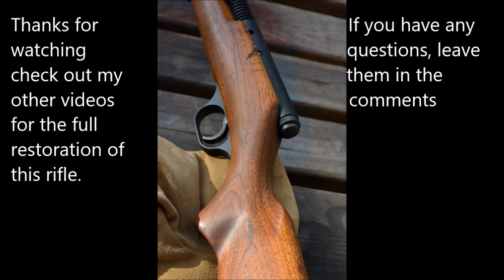Vintage 22 restoration pt 5 hvlp Savage 6a re assembled (Dura-Coat Finish)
Pt 5 HVLP spray on finish and re assembly
Restoration on a Savage model 6a Vintage 22 S, L, LR (gill gun) same as springfield 87 and many others from 1930's to late 1960's.
These are great guns that can be bought used for 50-100 dollars. They usually have cracked stocks and jam like crazy. Most of the time a thorough cleaning will solve the jamming problems but occasionally the lifter/carrier will be worn down and needs to be replaced.
P.S. No plastic parts anywhere on these guns